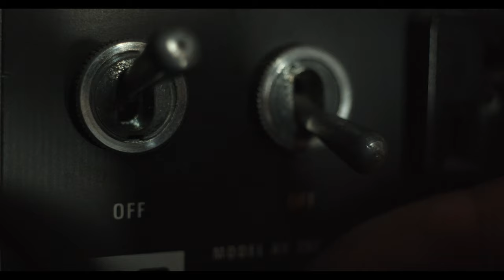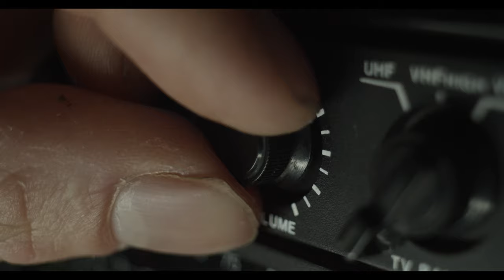Max Thomson - I Wonder ft. Brittney Barber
The official music video for 'I Wonder'

Written by Max Thomson
Performed by Max Thomson & Brittney Barber
Directed by Vinnie Botton & Max Thomson
Filmed & colour graded by Alex Botton
Instrumental produced by Dominik Wirsching
Mixed & mastered by DJ PJ
NZ footage by Mumu Moore
Support acting by thecallmewheezy